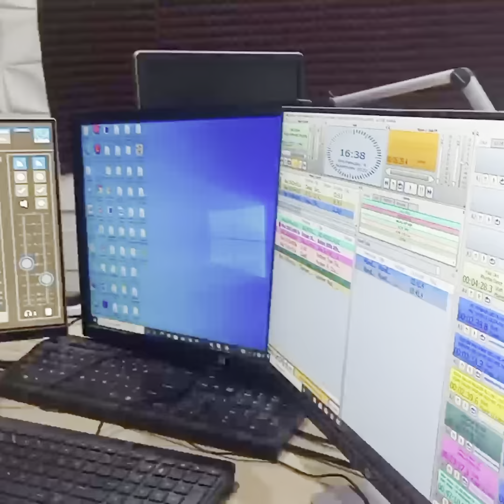Fassarar huɗubar masallacin Madina 06-10-2023 tare da Dr Maryam Abubakar Abba